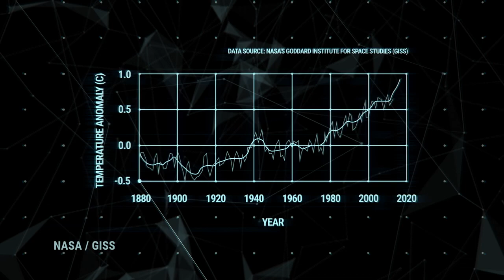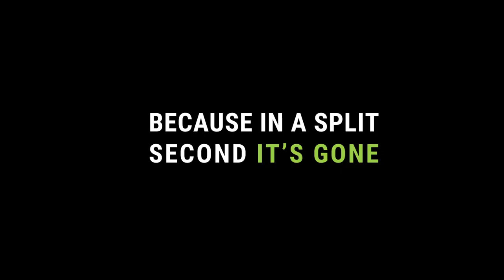CBMM | Niobium | Extreme E - Coming 2021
Extreme E will race across the world's most remote environments to demonstrate the performance of electric SUVs. CBMM supports the series to facilitate the integration of niobium products in the chassis of the electric SUVs.